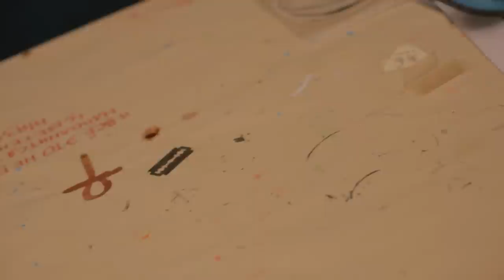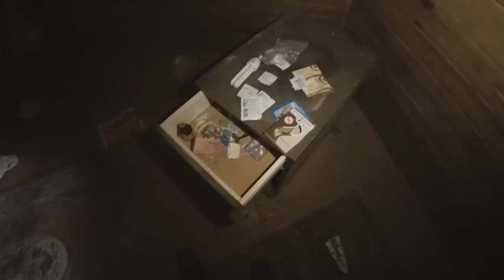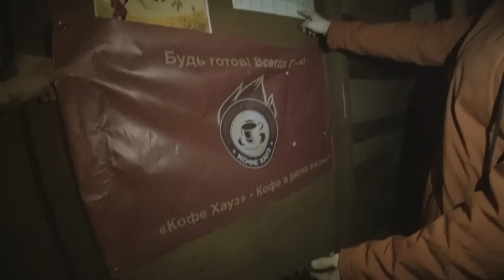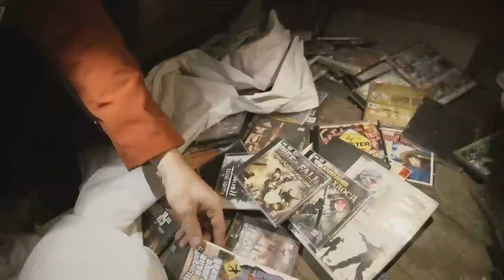Стрит-арт вылазка | Заброшенная турбаза в лесу | Кто тут живет?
Вы на канале Volodya Art  и сегодня у нас новая стрит-арт вылазка с моим другом. Заброшенная турбаза в лесу - что может быть лучше для сталка и плакаты/стикеры кодама на стенах? Если вам понравился влог и вы хотите ещё больше уличного искусства + заброшки, какие-то забытые цивилизацией места - пишите в комментариях!